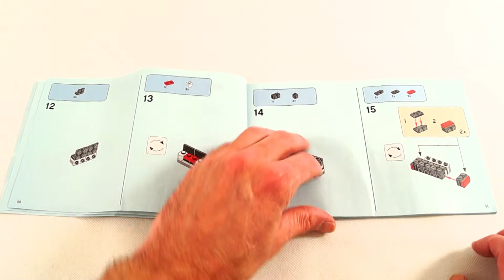LEGO Speed Champions 75890 - Ferrari F40 Competizione - Speed Build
Change the hood and the spoiler to transform the F40 Competizione into the classic Ferrari F40 road car.